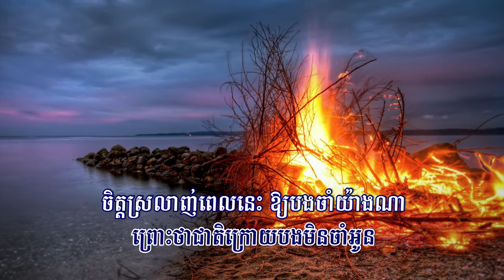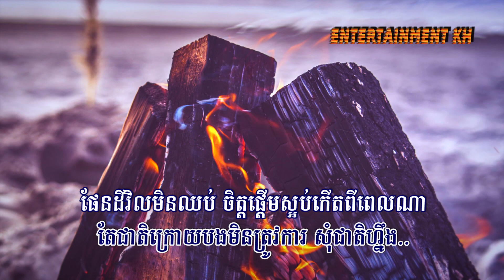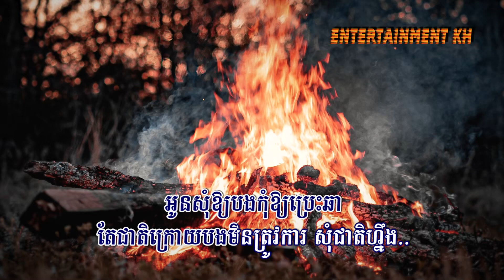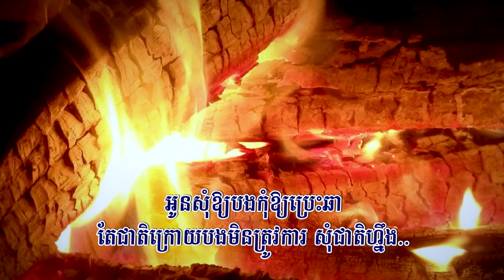ស្អប់ពាក្យចាំជាតិក្រោយ (ព្រាប សុវត្ថិ), ភ្លេងសុទ្ធ, Lyrics Karaoke, កំណែថ្មី 2023, RHM 627, ភ្លេងដើម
Title: ស្អប់ពាក្យចាំជាតិក្រោយ
ស្អប់ពាក្យចាំជាតិក្រោយ, Saob Peak Cham Cheat Kroy,